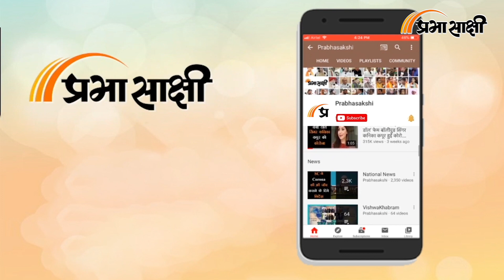Bhopal: बीजेपी में महिला मोर्चा की महत्वपूर्ण बैठक, प्रदेश अध्यक्ष बोली सधी हुई हैं महिलाएं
Discription-लोकसभा चुनाव को लेकर बीजेपी खेमे में अहम बैठकों का दौर जारी है..आधी आबादी को साधने के मुद्दे को लेकर आज महिला मोर्चे की अहम बैठक आयोजित की गई...प्रदेश भाजपा कार्यालय में हुई बैठक में बीजेपी प्रदेश अध्यक्ष वीडी शर्मा, संगठन महामंत्री हितानंद शर्मा, बीजेपी महिला मोर्चा की प्रदेश अध्यक्ष माया नारोलिया मौजूद रही.. बैठक में लोकसभा चुनाव की तैयारी को लेकर चर्चा हुई...प्रदेश अध्यक्ष माया नारोलिया ने बताया कि, मोदी की राम-राम हर बूथ तक पहुंचाने का लक्ष्य मिला है 370 सीटों का लक्ष्य लेकर भारतीय जनता पार्टी लगातार जुटी हुई है. मोर्चे द्वारा जनता तक प्रधानमंत्री मोदी की योजनाएं पहुंचाई जाएगी...

0:00 INTRO
0:18 माया नारोलिया, प्रदेश अध्यक्ष BJP महिला मोर्चा